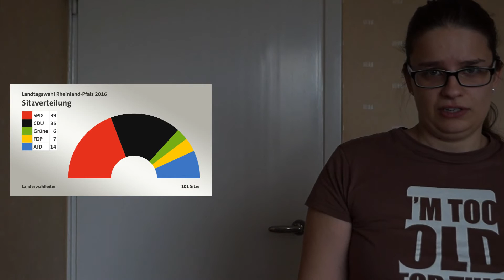Elections and Comments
Election graphics